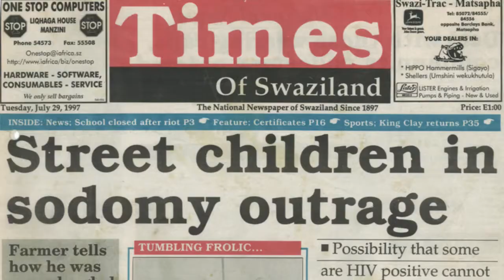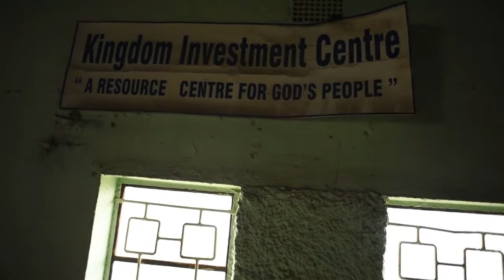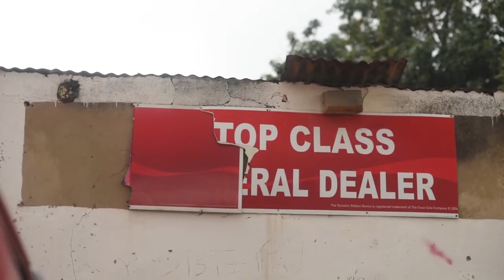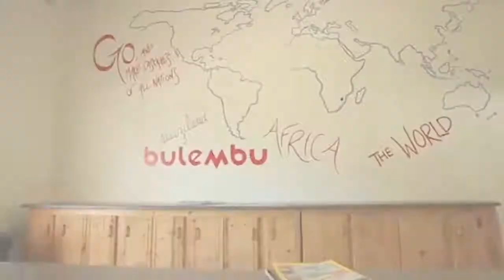Remembering The Journey